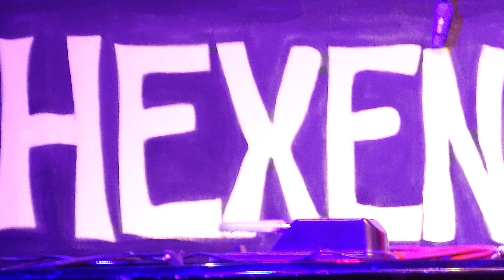Daisy Ultra - Konzert {08.12.2017, Tollwood-Festival} München, Hexenkessel